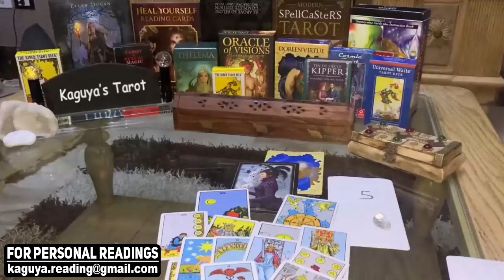CANCER I wish i was cancer today, August 2021 Tarot Love Reading